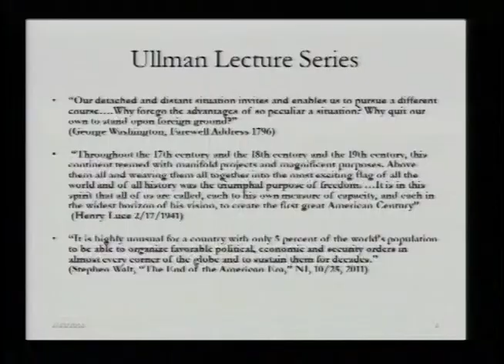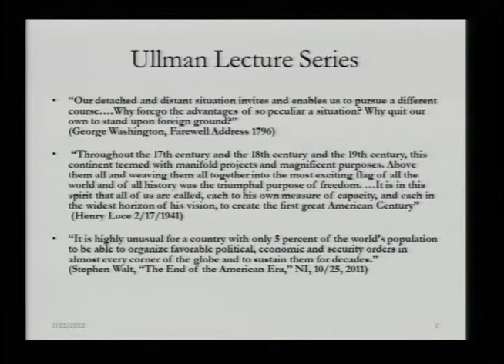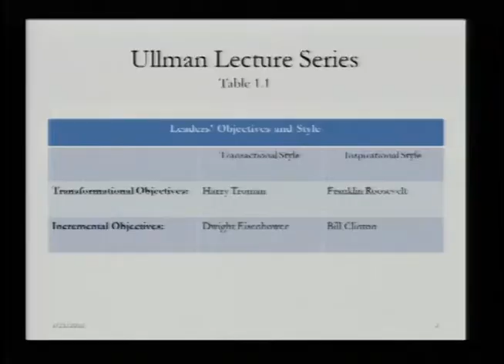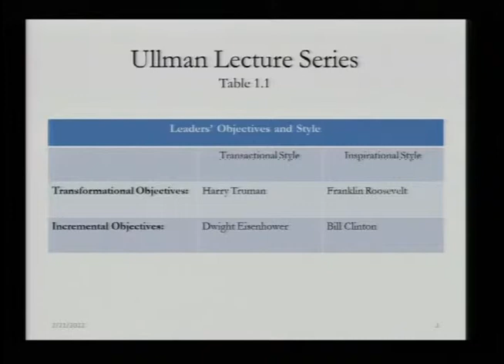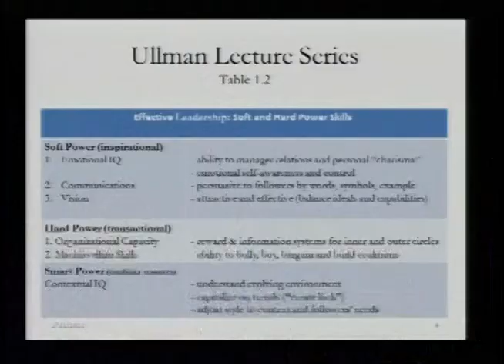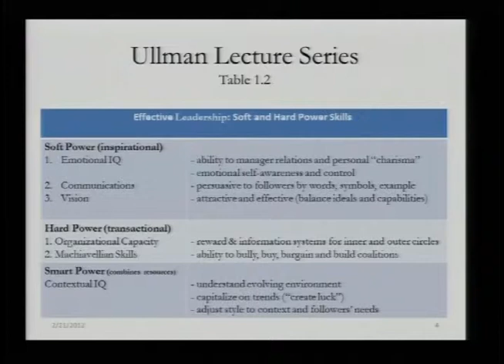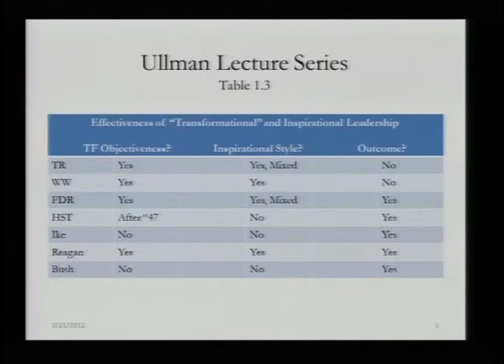Joseph Nye - "Presidents and the Transformation of American Foreign Policy in the Twentieth Century"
Joseph S. Nye, Jr., '58, considered the co-founder of the international relations theory neoliberalism and currently serving as Distinguished Service Professor at Harvard University, delivered the first of two lectures on February 21, 2012, as part of the 2012 Richard Ullman Lecture Series. Nye, along with the Woodrow Wilson School's Robert Keohane, developed the neoliberalism theory in their 1977 book "Power and Interdependence." An expert on the issues of international security, interdependence and globalization, Nye was named by Foreign Policy magazine in 2011 to its list of top global thinkers.